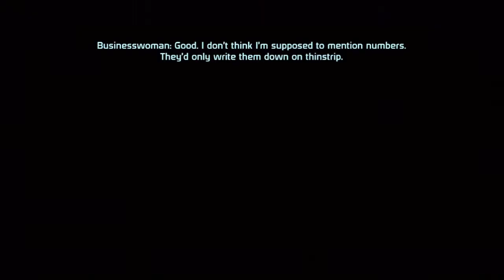Mass Effect Xbox 360 GamePlay and Commentary Part 6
This is part 6 of the Mass Effect campaign.